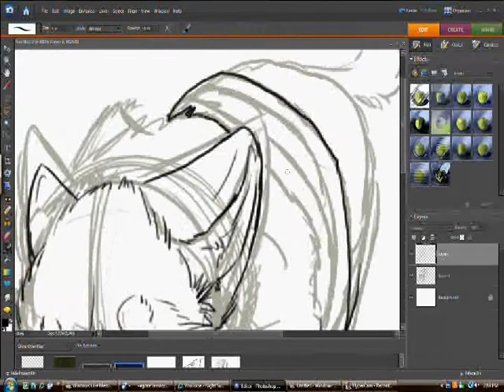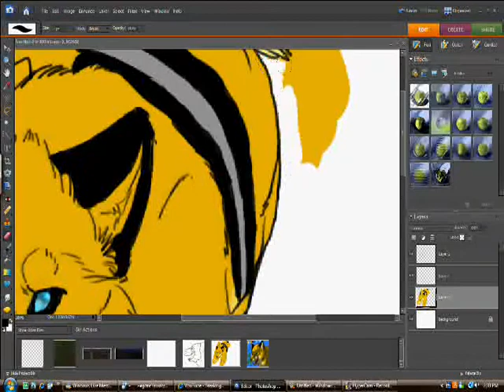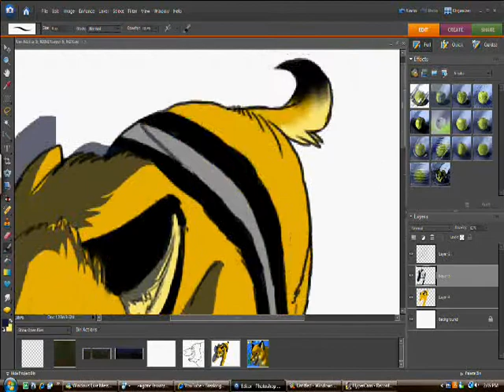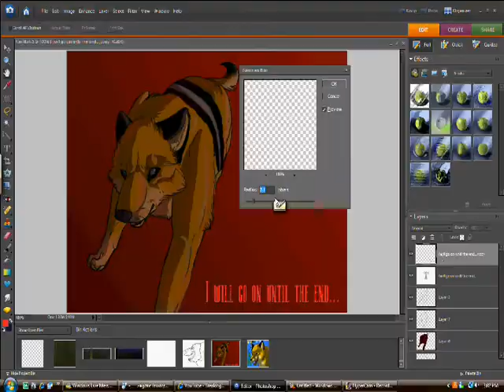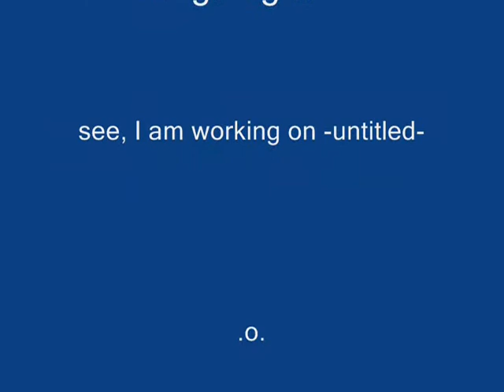GA-Darkajj-Until the End and random animations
yup,
the drawing was just randomly made, but the theme "Until the End" was inspired by this speedpainting
well, yes, I'm working on my animation thingy...pfft
I might use this song again if that's not overusing it :x

Songs:
Until the End: Breaking Benjamin
Night Surgeon: Repo! The Genetic Opera
drawn in Photoshop 6
put together in WMM
animations made in Photoshop 6 as well

P.S. sorry for the crappy picture. I was just messing with the program...:P
and the drawing took about 30 min x_x
eh